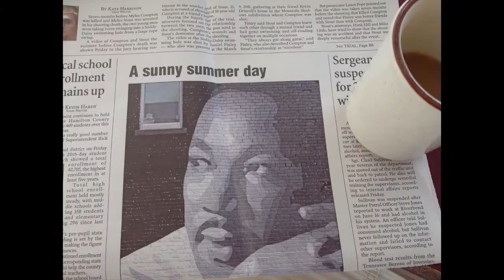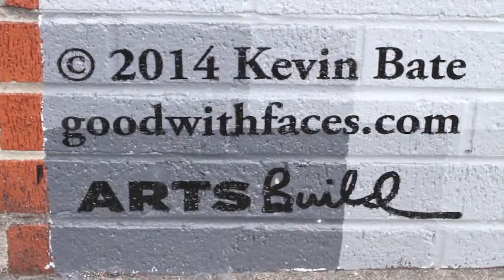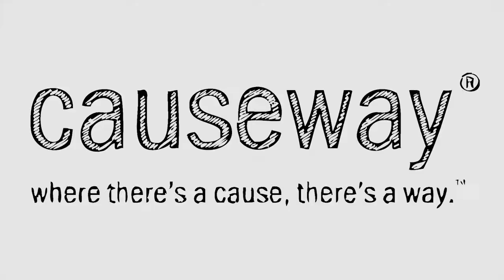Kevin Bate TEDx UTC